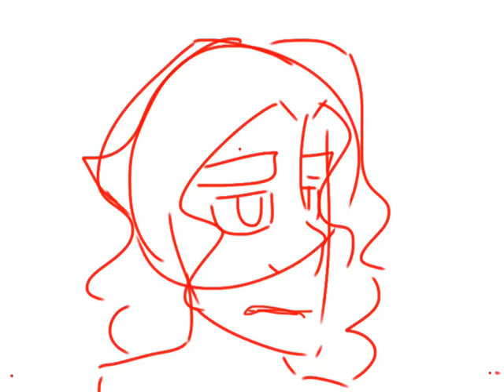Wippppp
Fucking hell